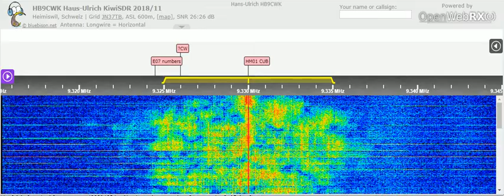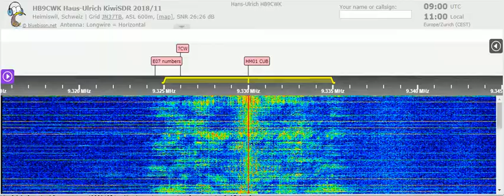17 05 2021 WBCQ 6 relay World's Last Chance Radio in English to UK 0900 on 9330 Monticello